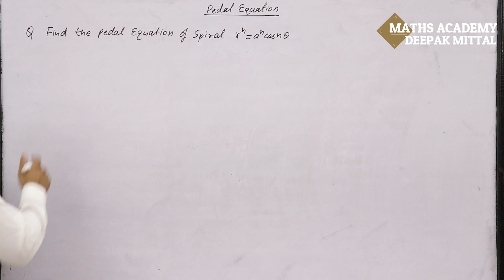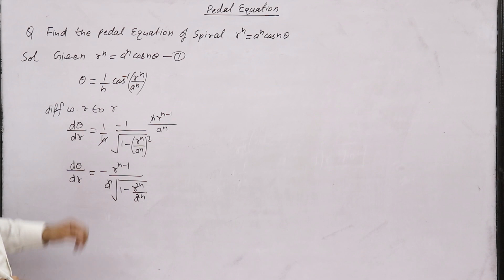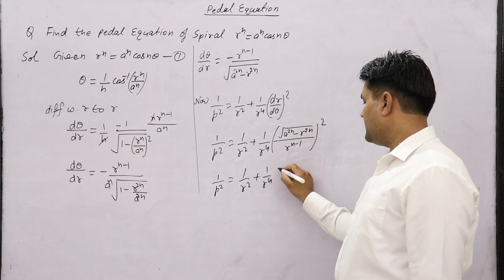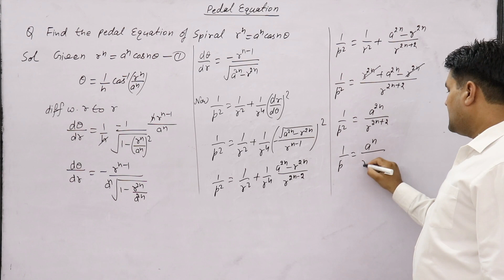Pedal Equation Problem and Solutions Part 13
Q.15 Find the Pedal Equation of Spiral  r^n =a^n cos nθ